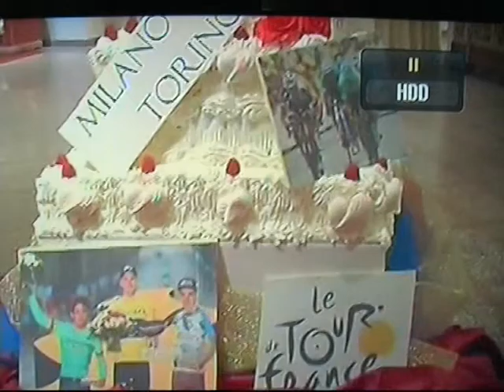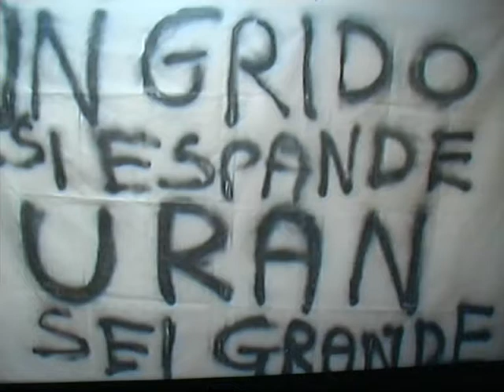VTS 06 1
CENA CON RIGOBERTO  URAN    IMMAGINI ESTRAPOLATE DEL FILMATO  FILMATO V,ZITO